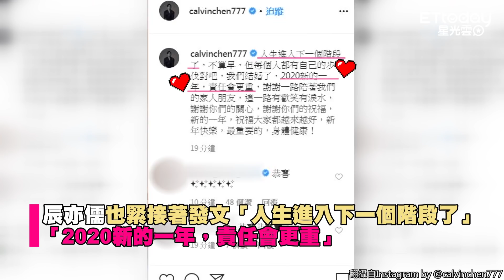曾之喬宣布和辰亦儒結婚! 「今天起也是陳太太囉」